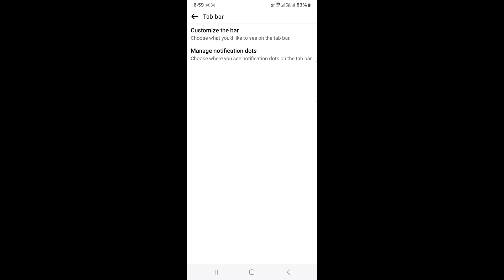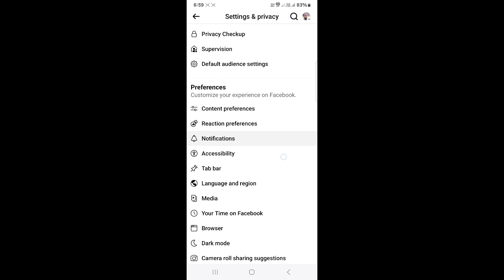Facebook secret settings | Facebook এই অজানা Settings ঠিক কৰুন ।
Dear Viewers You Learn this Video's Facebook secret settings | Facebook এই অজানা Settings ঠিক কৰুন
Hi,
আমি তাজিরুল ইছলাম।আমার চ্যানেলের নাম Indian Techlusive। আমি বিভিন্ন techlogy র বিষয়ে ভিডিও বানিয়ে থাকি। যে গুলো ভিডিও দেখিয়ে আপনাদের টেকনোলজির সমস্যা সমাধান করতে পারবেন । তাই আমি আমার Indian Techlusive চ্যানেলে আপনাদের সমস্যা সমাধানের উদ্দেশ্যে ভিডিও uplod করি। আমি আশা করি আপনারা আমার ভিডিও দেখে ১০০% সমস্যা সমাধান করতে পারবেন।

What is a simple definition of technology
What is technology in 5 lines
Why is technology important
Which is an example of technology
What is called technology
What best defines technology
Who is the owner of Techlusive
How do I get to my Facebook settings
How do I find hidden Facebook
What is secret mode on Facebook
How do I appear hidden on Facebook
What are the secrets of Facebook
How to see hidden profiles
facebook settings
facebook secret settings
facebook setting
top 5 facebook secret settings you must know in 2022
hidden facebook settings
facebook hidden settings
facebook tricks
facebook app me setting kaise kare
facebook tips
5 useful facebook settings
facebook ki settings
facebook app settings
facebook secrets
facebook secret setting
top secret facebook settings
facebook secret settings in 2024
facebook update

Shopping link:-